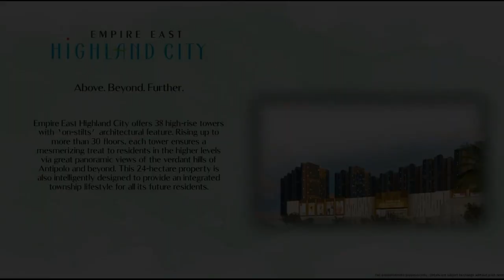6,000 Condo Pasig 15% Discount Soon To Rise Inspired by Eastwood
6,000 Condo Pasig 15% Discount Soon To Rise Inspired by Eastwood
Condominium/Apartment Type: Residential Condominium
Number of Bedrooms: 1
Number of Bathrooms: 1
Unit Size in sqm: 21.88 sqm.